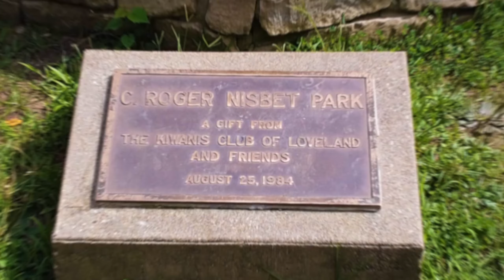Tour of Loveland, Ohio (Aerial Footage)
Welcome to Loveland, Ohio. Known for it's quiet setting, long and beautiful bike trails, and as well as the budding downtown area.

Film Locations:
Loveland High School
Loveland Bike Trails
Downtown Loveland
Lake Isabella
Chateau Laroche
Little Miami River